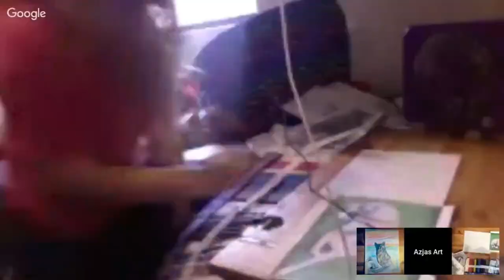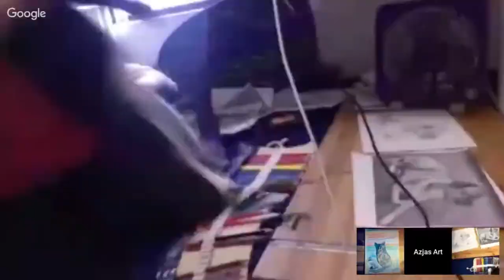Dug...(50 Ducks in a Hot Tub Speedpaint)